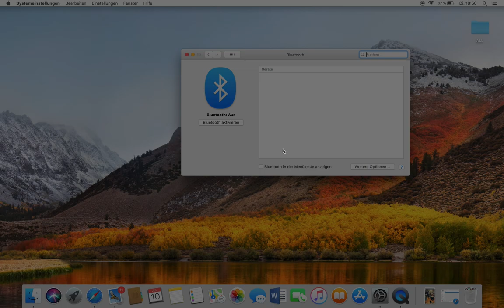! Kernel Task ! High CPU usage bug -- SOLVED 2018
It took me weeks of research but finally I found the bug.
I hope it helps for you!